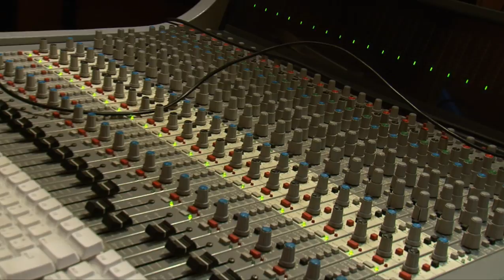Masotti X100M Modern HD - Max Rosati: Queen of Shuffle [English Sub] | Special Video - MusicOff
Queen of Shuffle è un brano di Max Rosati
Interamente realizzato con la testata Masotti X100M Modern (Finali KT88)

Il "regista" che compare nel video è Pierangelo Mezzabarba della Masotti Guitar Devices
Il "Boss" che compare nel video è Thomas "Doc" Colasanti di MusicOff.com
Il "Fonico" che compare nel video è Angelo Rosati

~ - ~ - ~ Realizzazione video ~ - ~ - ~

English Captions by - Vincenzo Iannaccone

~ - ~ - ~ Realizzazione del brano ~ - ~ - ~

Queen of Shuffle è un brano del disco "Fiveforgroove"
Edizioni - New Team Music

Chitarra - Max Rosati
Batteria - Cristiano Micalizzi
Basso - Mario Guarini
Pianoforte - Salvatore Mufale
Sassofono - Donato Sensini

Resta in contatto con MusicOff!